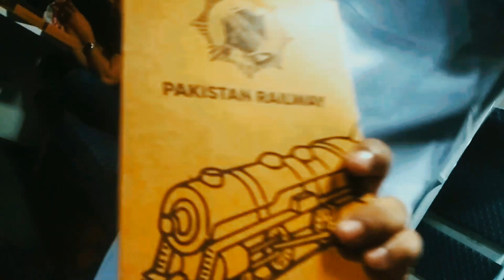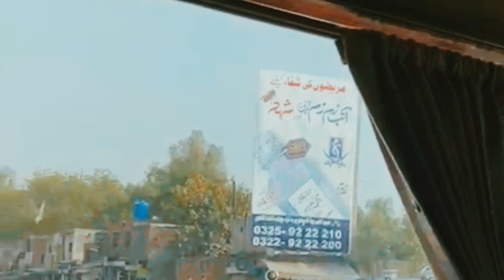Trip to Lahore.